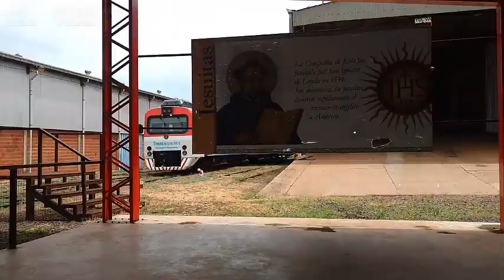Vlog #5 : ENCARNACIÓN - PARAGUAY | El Yusty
⚡ | REDES